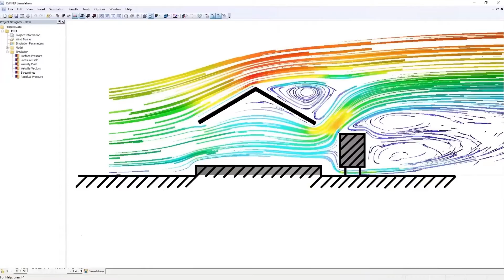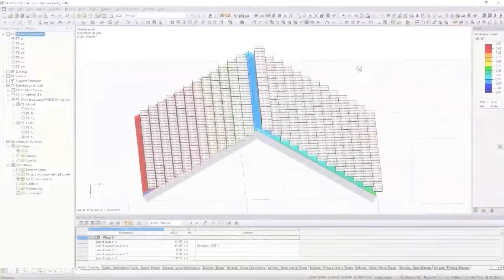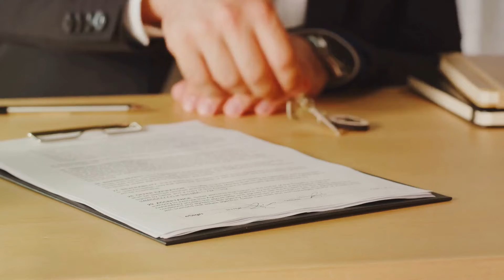Goodbye Traditional Wind: This Crazy invention Changes Wind Power forever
🌬️ Welcome to SingularityVault! 🌬️

In this video, we're diving into the innovative world of residential wind power with RidgeBlade. Say goodbye to traditional wind turbines and hello to a groundbreaking invention that's set to change the game forever!

RidgeBlade offers a fresh approach to wind energy, making it accessible and practical for residential use. We'll explore how this cutting-edge technology works, its benefits for homeowners, and the potential impact it could have on the future of sustainable energy.

Join us as we uncover the fascinating details behind RidgeBlade and its potential to revolutionize the way we harness wind power in our communities.

Don't forget to join the conversation in the comments below. What are your thoughts on residential wind power? 👋

00:00 Intro
00:20 The Energy Crisis and Sustainable Solutions
01:04 The Power of Wind Energy
01:51 The RidgeBlade Revolution
02:56 The Power of the Eolian Wind Focus Effect
04:00 Weathering the Storm with RidgeBlade
05:01 Overcoming Challenges with RidgeBlade
06:12 RidgeBlade Vs. Traditional Wind Turbines
07:13 The Future of Wind Energy
07:47 Outro